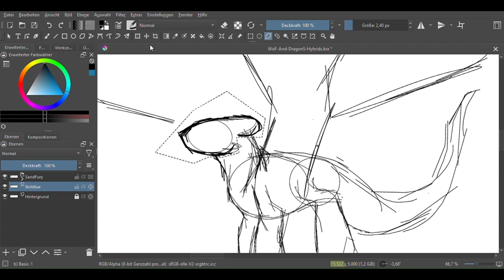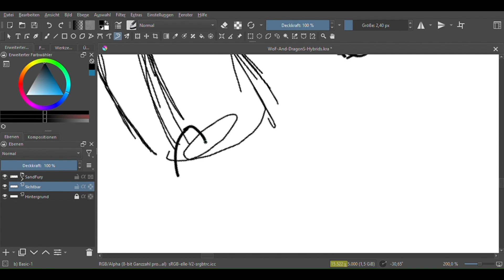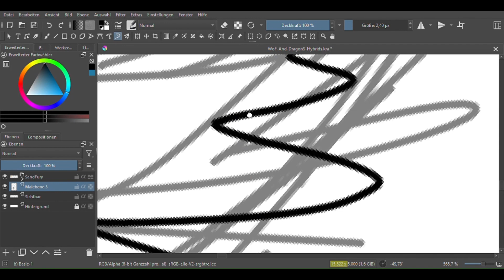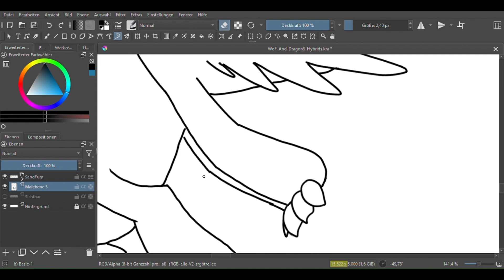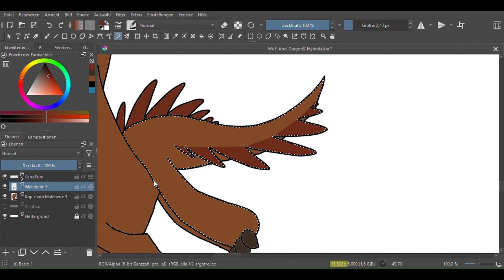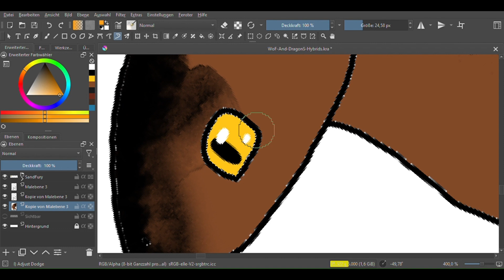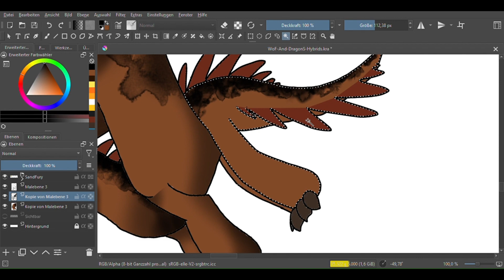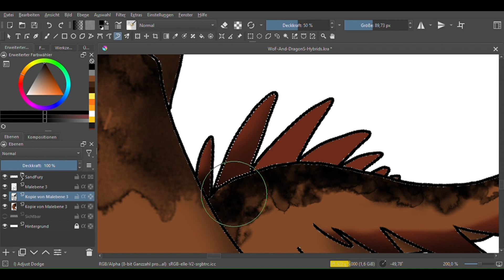Mudwing x Nightfury [Hybrid Speedpaints // Part 2]